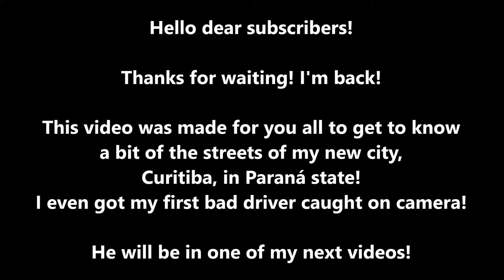I'm back! Welcome to Curitiba!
I am back, now from my new city Curitiba! Watch this video and get to know more about this beautiful city!

Bad Drivers of Brazil